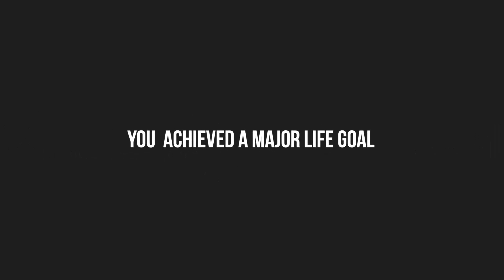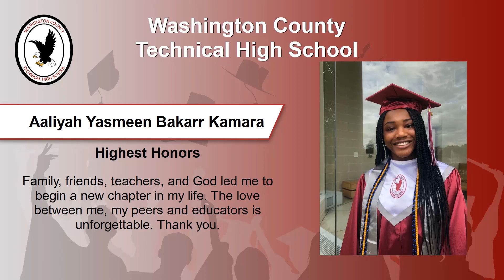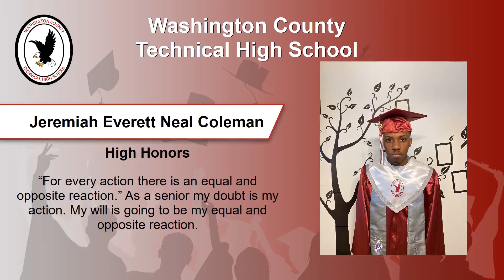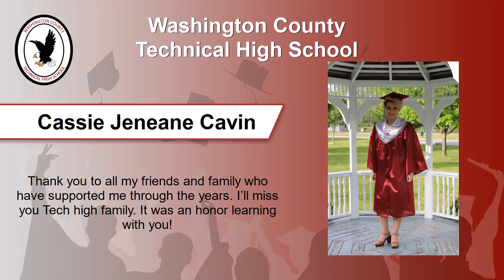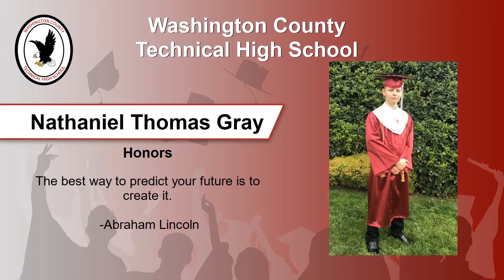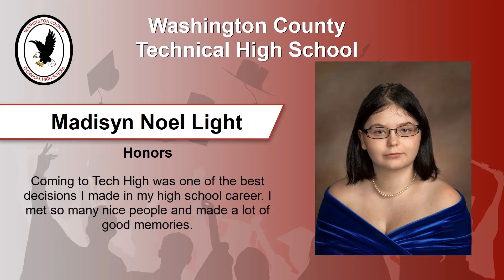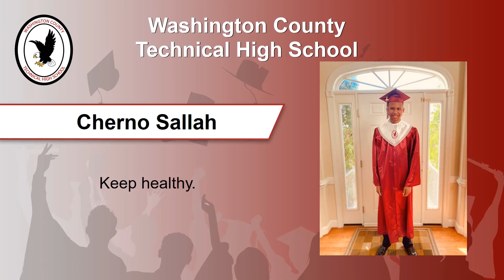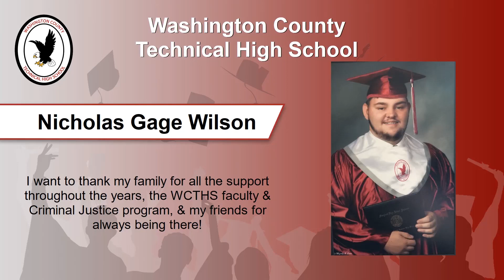Washington County Technical High School - Virtual Celebration - June 2020